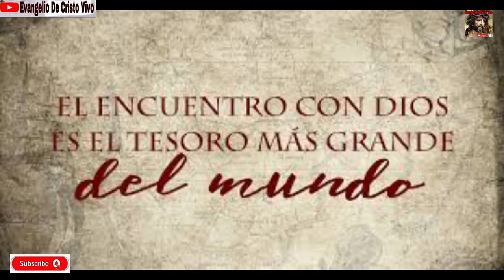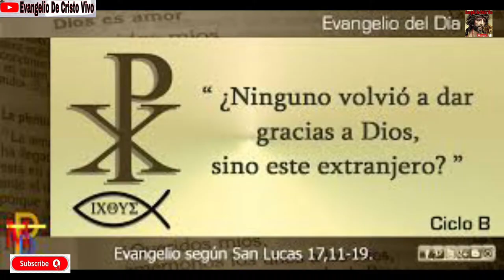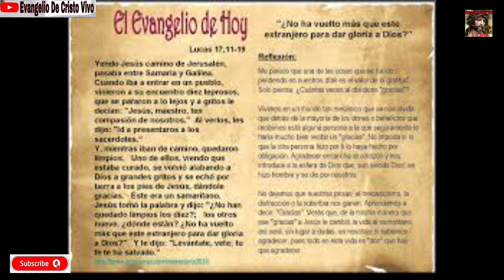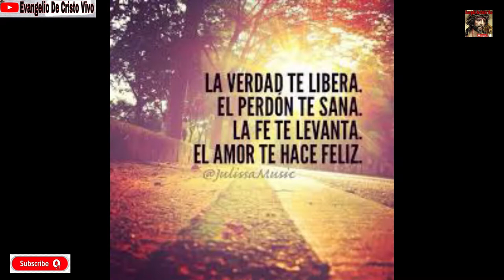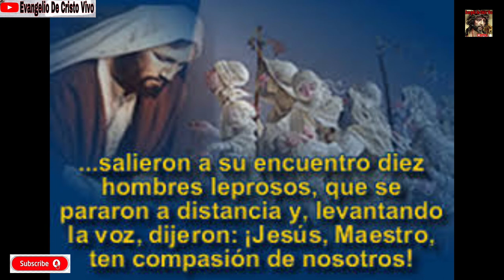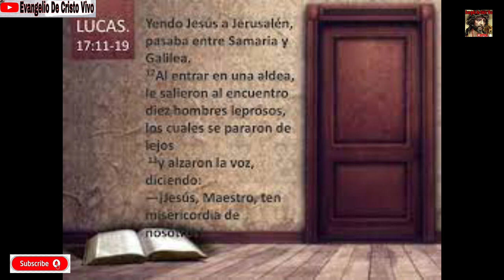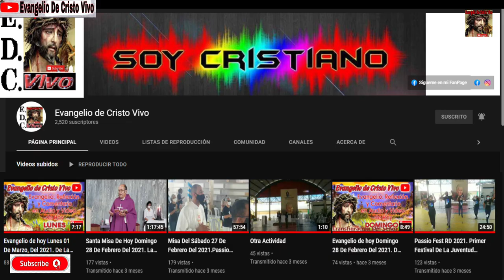Evangelio De hoy Miércoles 10 De Noviembre Del 2021. De La 32ª Semana Del T.O. Rev.